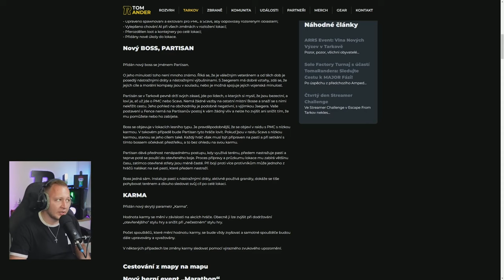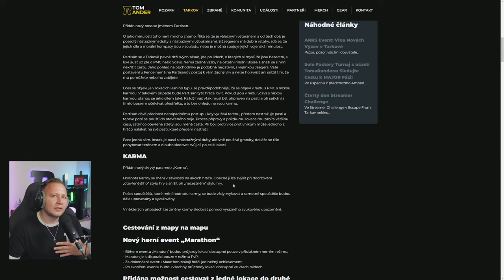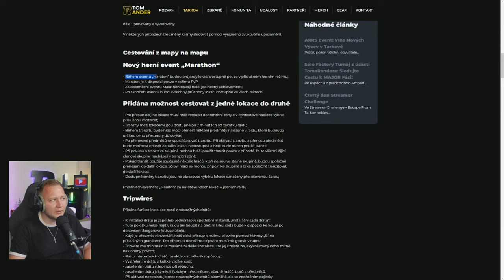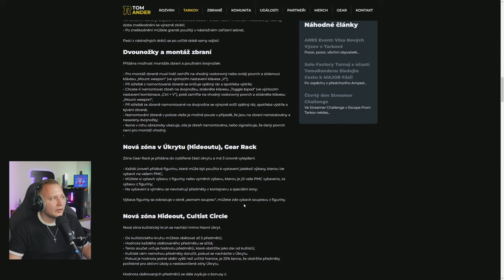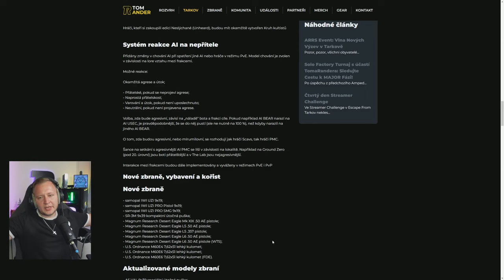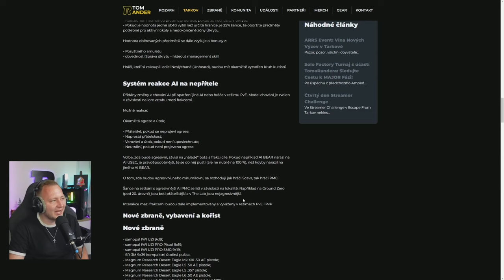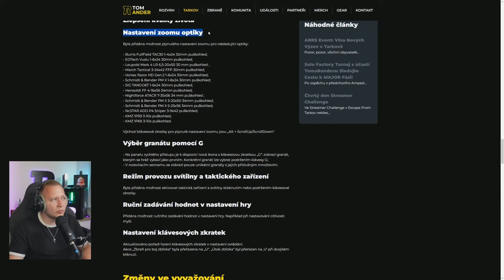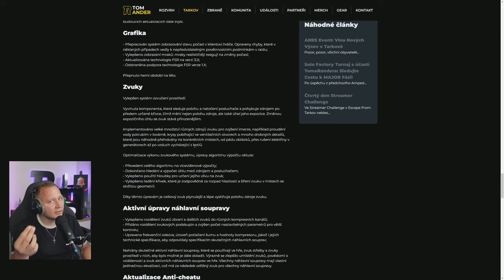PATCH 15 - CO SE TEDY ZMĚNILO? ESCAPE FROM TARKOV // TOMRANDER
TENTO WIPE JE SLABŠÍ, ALE ZDE ZMĚNY.